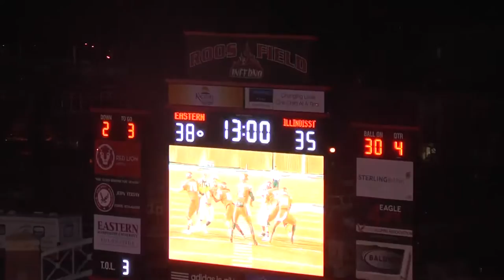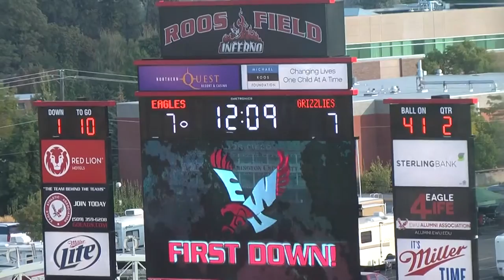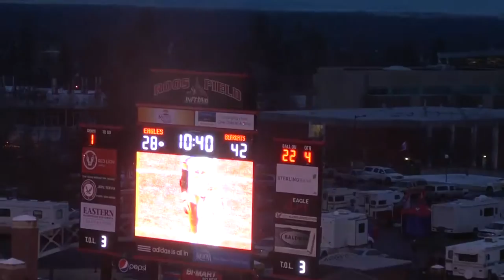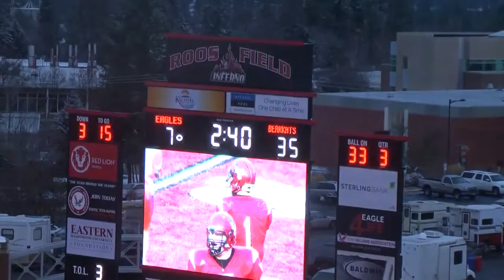EWU WR #1 Brandon Kaufman's Biggest Catches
Brandon Kaufman's biggest plays